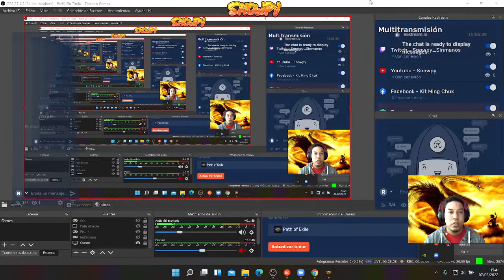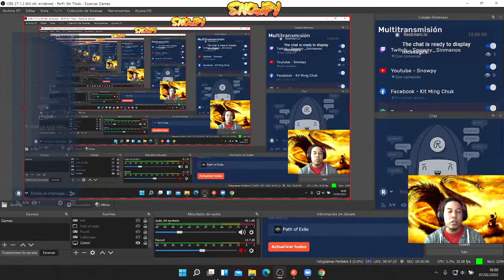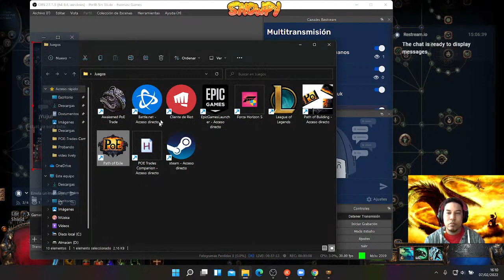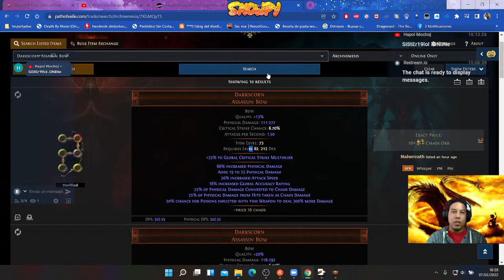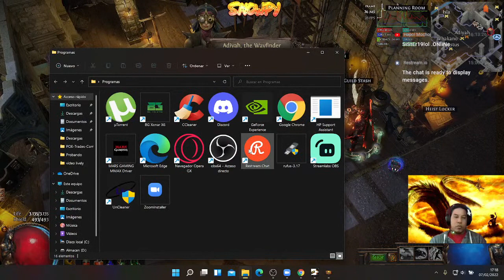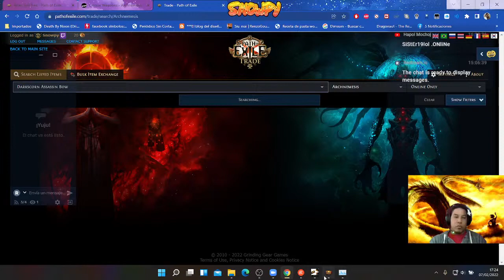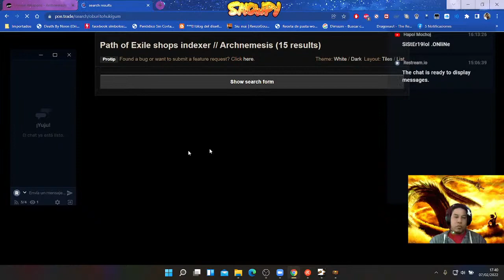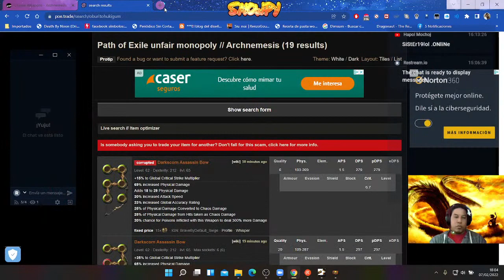Mapeando Con Death Auras ^^